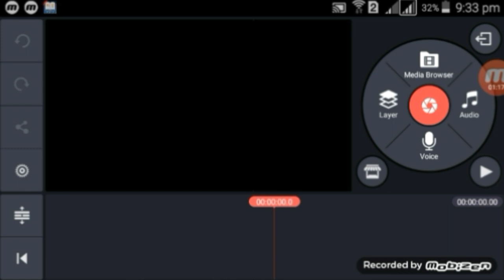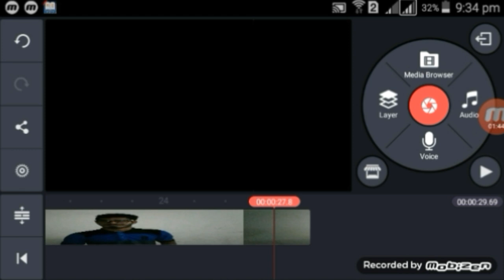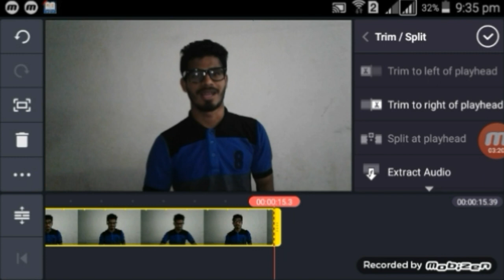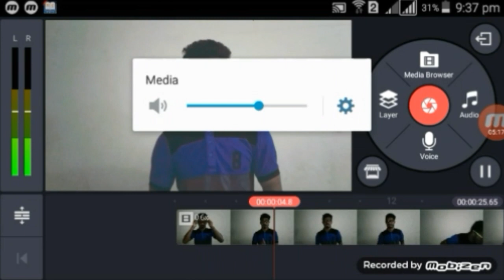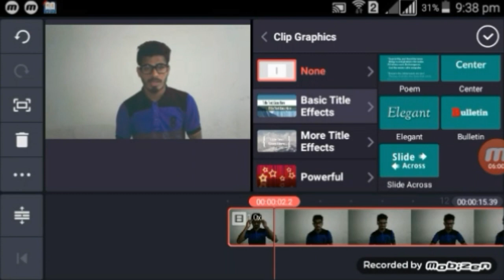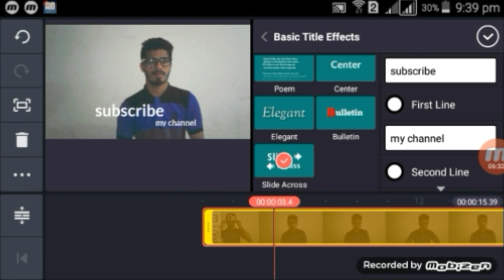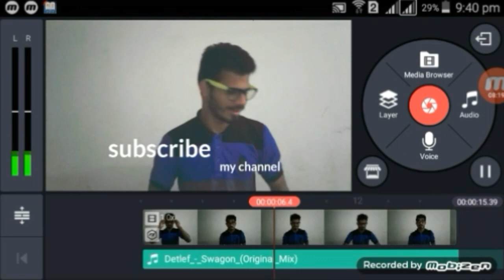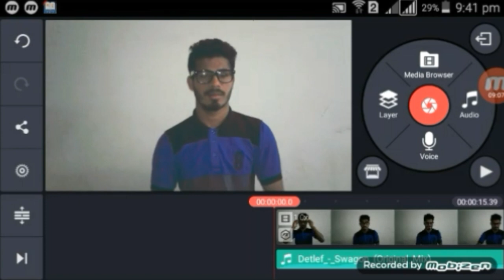How to video edit on Kinemaster || best editing on kinemaster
If you can best video edit , you obviously see this video.
.soo don't miss it.
Android Video Editing: Kinemaster Tutorial Bangla Mobile Tips
Android Video Editing : KineMaster bangla Tutorial on Android
How To Edit Video for kinemaster bangla tutorial
In this episode I will share tips on how to edit video with kinemaster application